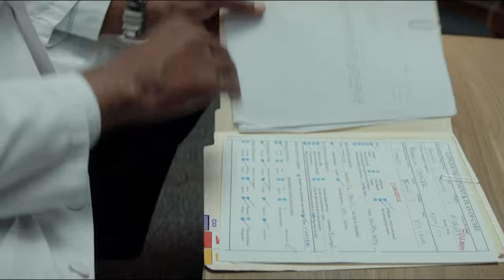I Still Believe - Clip 4K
I STILL BELIEVE is a 2020 American Christian romantic drama film directed by the Erwin Brothers and starring KJ Apa, Britt Robertson, Shania Twain, Melissa Roxburgh, and Gary Sinise. It is based on the life of American contemporary Christian music singer-songwriter Jeremy Camp and his first wife, Melissa Lynn Henning-Camp, who was diagnosed with ovarian cancer shortly before they married. Camp's song "I Still Believe" is the film's namesake.